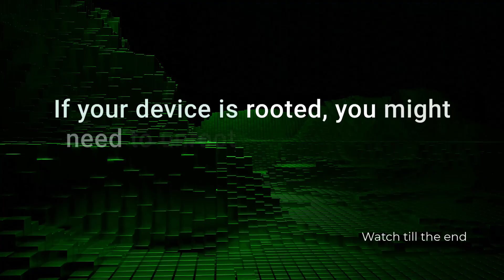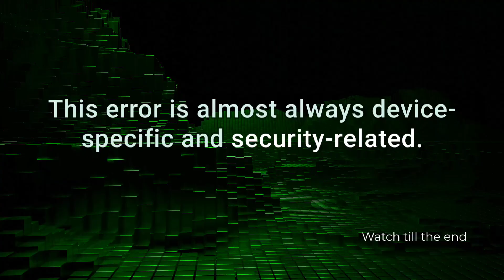Device does not meet minimum integrity requirements on Authy (Quick fix)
Getting the **"Device does not meet minimum integrity requirements"** error on **Authy**? It usually happens when the app detects **rooted or jailbroken devices**, **modified system files**, or **unsupported environments** — but there’s a quick fix. Try **disabling Magisk or root access**, **using a different authenticator app**, or **contacting the service** you're trying to log into for alternative 2FA options. If you're on Android, **reenable Google Play Integrity** or use **Authy’s desktop app** as a workaround.